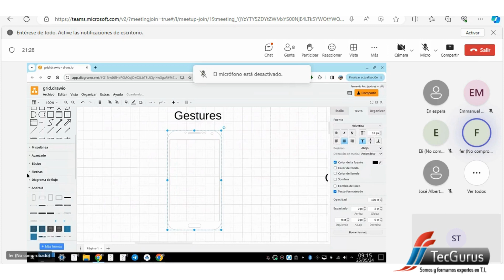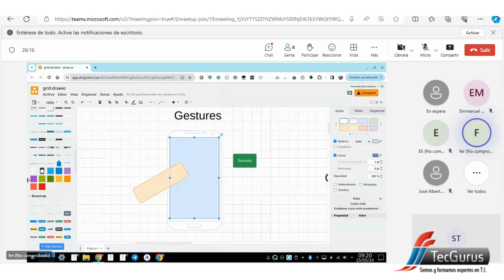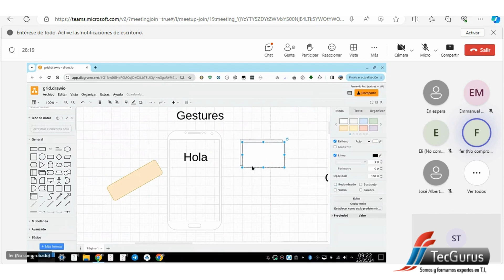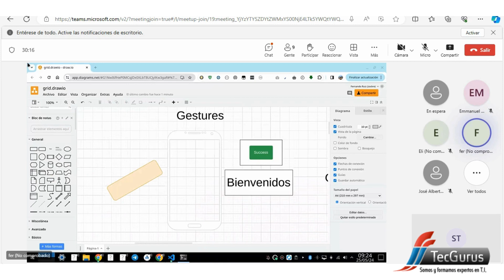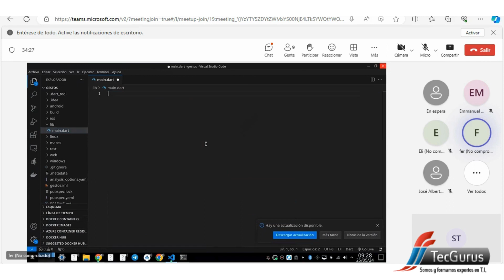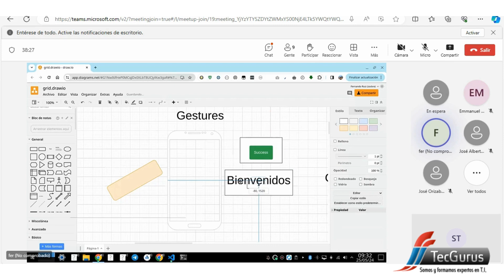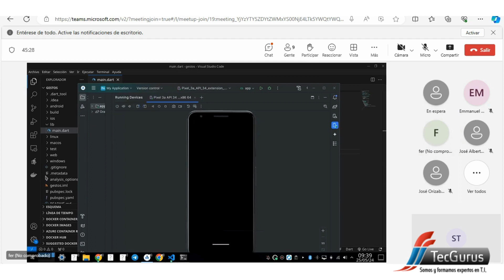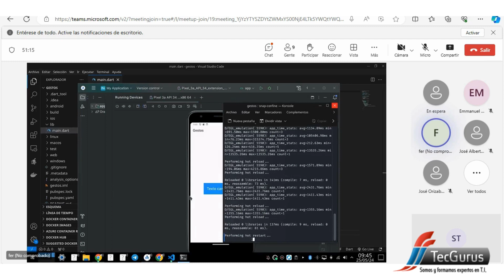DESARROLLO DE APPS MOVILES - GESTURES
¡Domina los Gestos en el Desarrollo de Apps Móviles! 👆📱
¡Haz que tus aplicaciones sean más interactivas y atractivas! 🌟
📅 ¡Únete ahora y lleva tus habilidades al siguiente nivel! ➡️